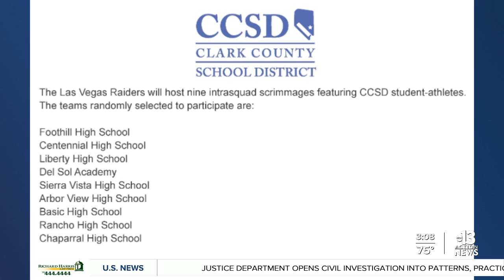Schools selected for football scrimmage at Allegiant Stadium later this month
The schools have been selected for the intrasquad football scrimmages at Allegiant Stadium.